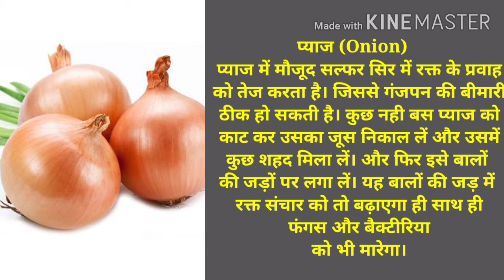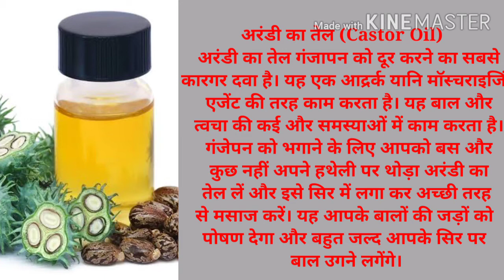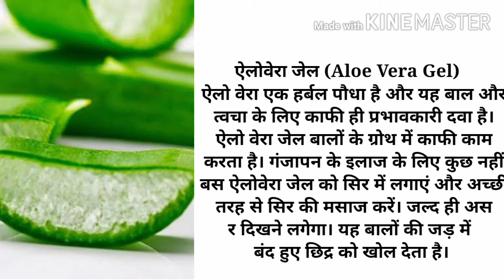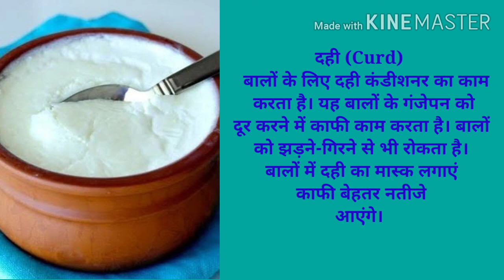रातो रात गंजापन दूर करे राम बाण घरेलू नुस्खे से 100%रिजल्ट के साथ नही तो पैसा वापस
प्याज (Onion)
 प्याज में मौजूद सल्फर सिर में रक्त के प्रवाह को तेज करता है। जिससे गंजपन की बीमारी ठीक हो सकती है। कुछ नही बस प्याज को काट कर उसका जूस निकाल लें और उसमें कुछ शहद मिला लें। और फिर इसे बालों की जड़ों पर लगा लें। यह बालों की जड़ में रक्त संचार को तो बढ़ाएगा ही साथ ही फंगस और बैक्टीरिया को भी मारेगा।

 • अरंडी का तेल (Castor Oil)
 अरंडी का तेल गंजापन को दूर करने का सबसे कारगर दवा है। यह एक आद्रर्क यानि मॉस्चराइजिंग एजेंट की तरह काम करता है। यह बाल और त्वचा की कई और समस्याओं में काम करता है। गंजेपन को भगाने के लिए आपको बस और कुछ नहीं अपने हथेली पर थोड़ा अरंडी का तेल लें और इसे सिर में लगा कर अच्छी तरह से मसाज करें। यह आपके बालों की जड़ों को पोषण देगा और बहुत जल्द आपके सिर पर बाल उगने लगेंगे।

 • अरहर की दाल (Toor Daal)
 गंजेपन की इलाज के लिए अरहर की दाल भी बेस्ट है। अरहर की दाल को पीस कर पेस्ट बना लें। इस पेस्ट को सिर के प्रभावित क्षेत्र में लगाएं, जल्द ही असर दिखने लगेगा।

 • ऐलोवेरा जेल (Aloe Vera Gel)
 ऐलो वेरा एक हर्बल पौधा है और यह बाल और त्वचा के लिए काफी ही प्रभावकारी दवा है। ऐलो वेरा जेल बालों के ग्रोथ में काफी काम करता है। गंजापन के इलाज के लिए कुछ नहीं बस ऐलोवेरा जेल को सिर में लगाएं और अच्छी तरह से सिर की मसाज करें। जल्द ही असर दिखने लगेगा। यह बालों की जड़ में बंद हुए छिद्र को खोल देता है।
ganjapan dur kare
sk health